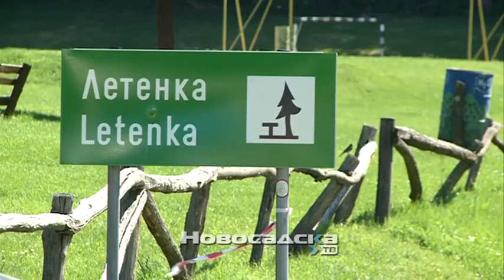Izlet Gerontoloskog centra